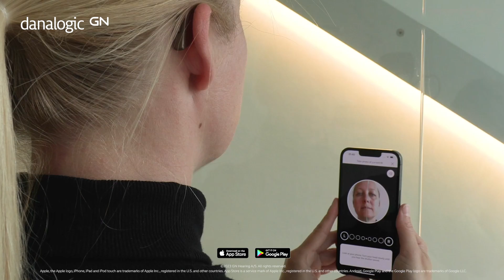Danalogic hearing aids - Check My Fit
This video demonstrates how to use the Check My Fit function on a smartphone-based tool via the BeMore app (version 4.21 or later).  It is designed to make it easy for users to quickly take a photo of their hearing aid placement, to help them wear their hearing aids correctly.